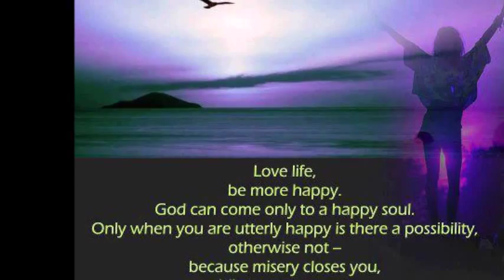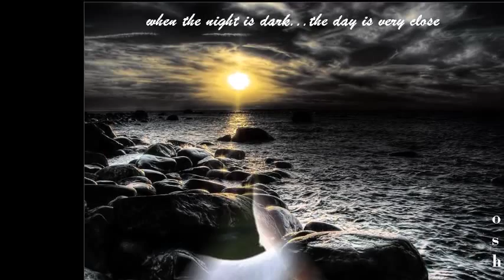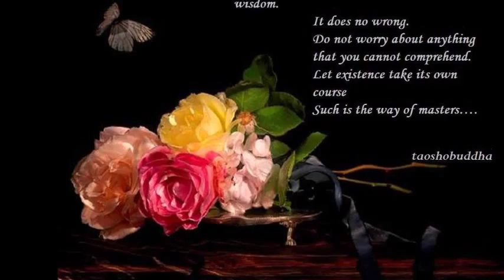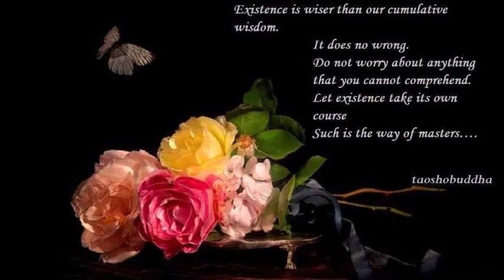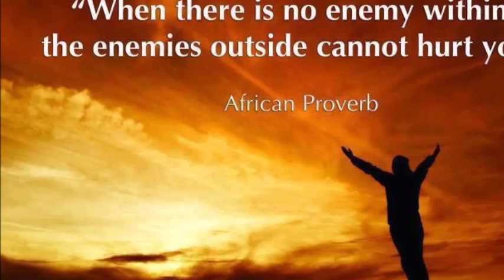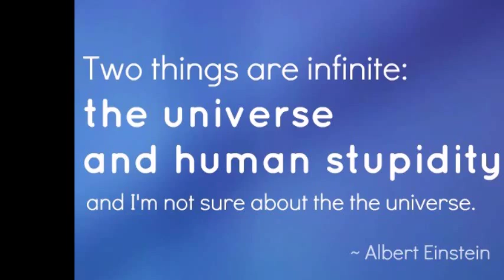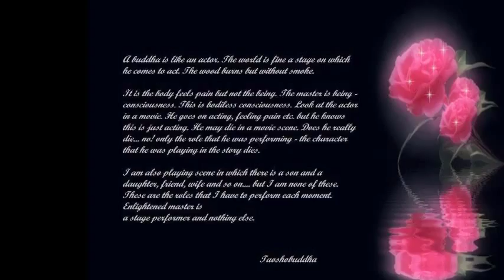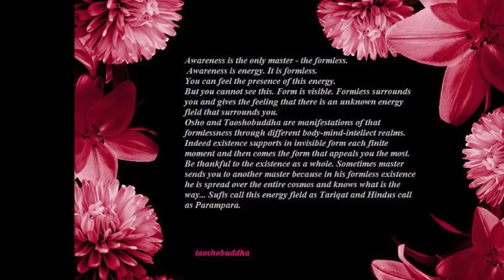MARRIAGE BLISS THE BYPRODUCT OF AWAKENING